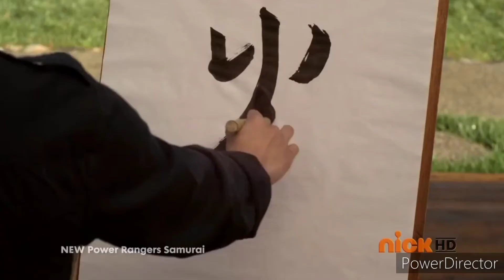Power Rangers Samurai - Origins Part 2 - Symbol Power